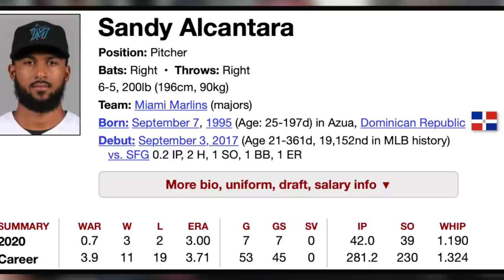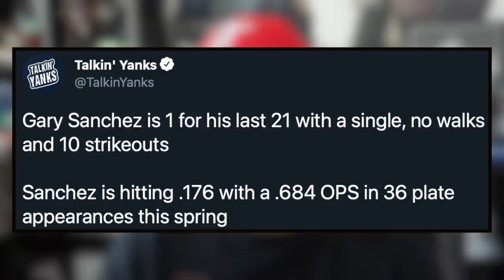MLB Has To CHANGE THIS Before It's Too Late!! Jose Altuve Triple Play, Bobby Dalbec (MLB Recap)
MLB Has To CHANGE THIS and Add the Universal DH Before It's Too Late After Zac Gallen Got Hurt!! Jose Altuve Triple Play, Bobby Dalbec (MLB Recap)